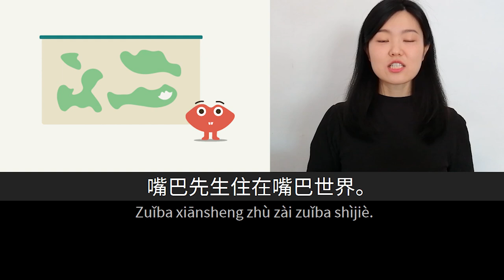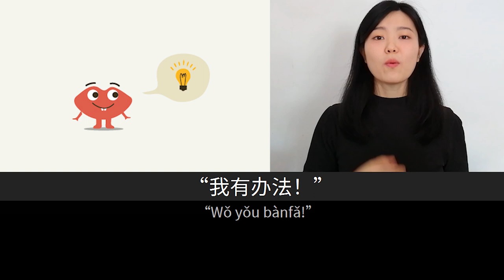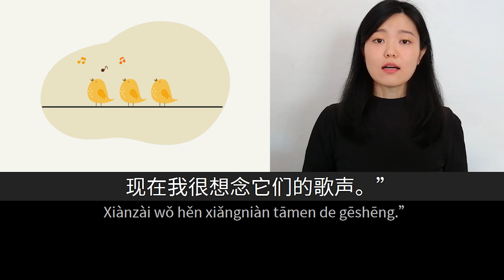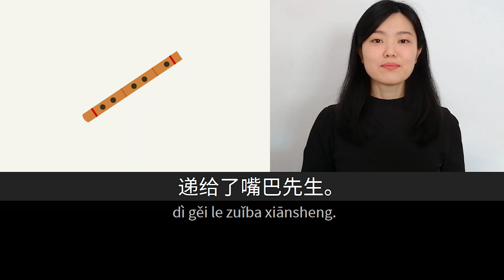嘴巴先生和小老头 | Slow Chinese Stories Upper Beginner | Chinese Listening Practice HSK 3/4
In this video of the series Slow Chinese Stories, designed for upper beginner students with a vocabulary around HSK 3/4, you can do listening practice through a short everyday story narrated by a native speaker in slow and clear Mandarin Chinese with the help of on-screen hanzi, pinyin and contextual pictures, and the option of turning on/off subtitles in English or Spanish. We hope this video can help you improve your listening comprehension skills and progress in your language study.